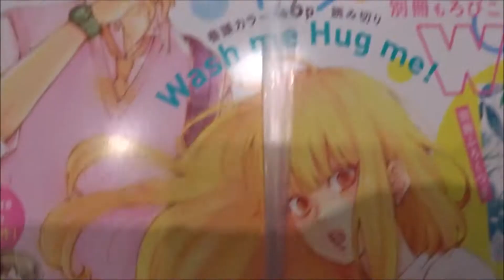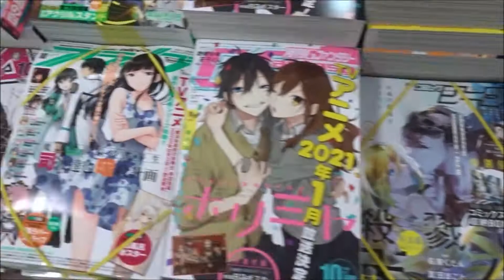デザート 2020年11月号「Wash me Hug me!」ろびこ【講談社】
500万回再生達成
918万1246再生(2020.1.1.)
3年間で動画1万本
Hiroshima Prefecture
Itsukushima Shrine
 毎日投稿
広島youtuber
次世代 youtuber
１日10万回再生
１００万回以上再生されている動画、チャンネル